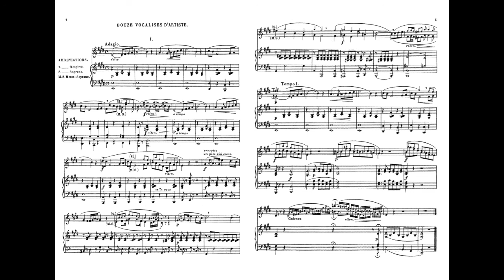Panofka op86-n1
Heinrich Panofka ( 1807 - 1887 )